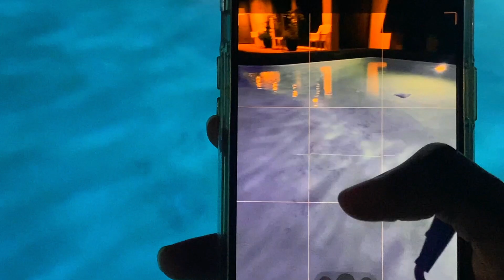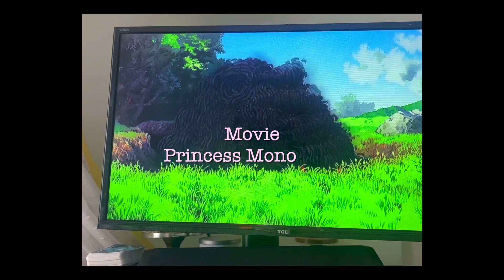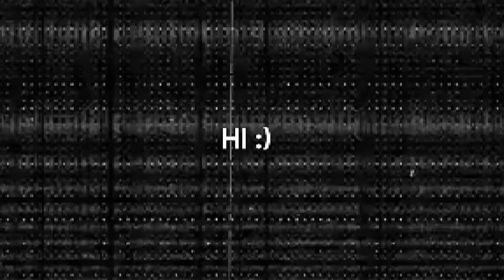A Productive Weekend ☆ Digital Clean Up, Wash Day, Lyra Hoop, New Content Ideas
Hey Goddesses,

✨ Join me for a productive weekend as I dive into a much-needed digital cleanse, giving my mind and devices a fresh reset. I'll also take you through my wash day routine, sharing tips for nourishing your hair and making it a self-care ritual. To top it all off, I'm spending some time with Lyra hoop changing things up, practicing moves that challenge my strength and creativity. Whether you're looking for motivation to declutter your digital life, inspiration for your self-care routine, or just want to see some aerial artistry, this video has something for every goddess out there. Let's make the most of our weekend together! ✨

💌 REACH OUT

📲 RESOURCES

0:00 timestamps

This video is based on my opinion and thoughts, not FACTS. This is MY truth, in this specific moment.